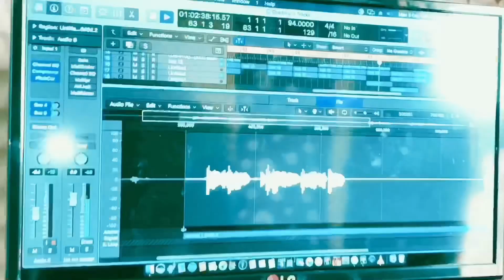One & Only - Dj Kat Wilz Ft. Ronica & Karma Offical(Offical S Video) New Uganda Music